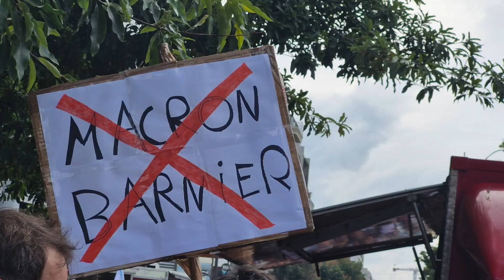'Our votes are not taken seriously': The left leads the fight against Macron and Barnier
An estimated 100,000 protesters took to the streets of Paris on Saturday 7 September to oppose President Macron's anti-democratic appointment of Michel Barnier. Mike Wayne and Deirdre O'Neill spoke to some of the protesters about why they were there